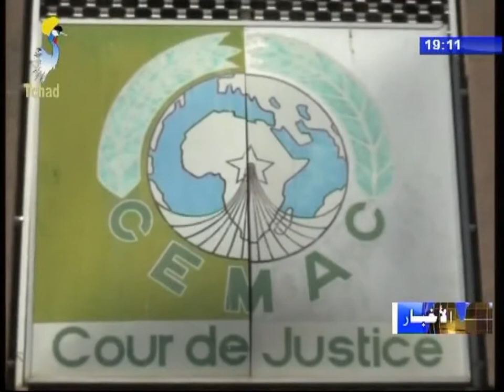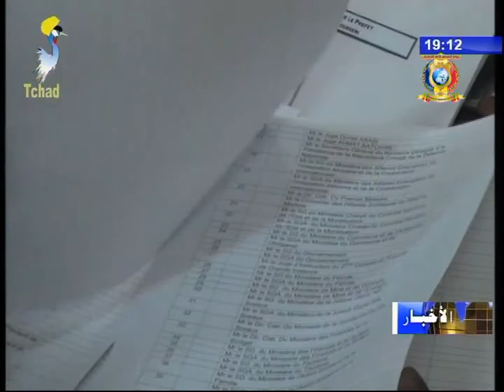نشرة تلفزيون تشاد يوم 30 أكتوبر 2017 - السيماك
الناوين
1) أنجمينا تحتضن عدد من مؤسسات السيماك.